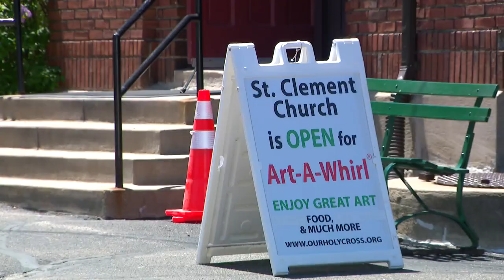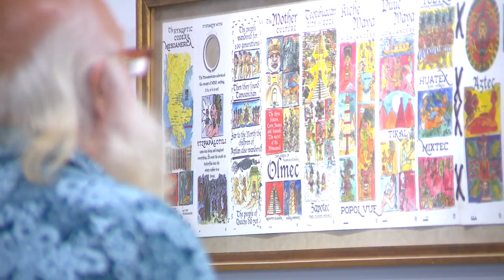An inside look at Art-A-Whirl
It was a day filled with creativity at the California Building in Minneapolis. The Northeast Minneapolis Arts Association has been providing workspace for local artists since the early 90's.